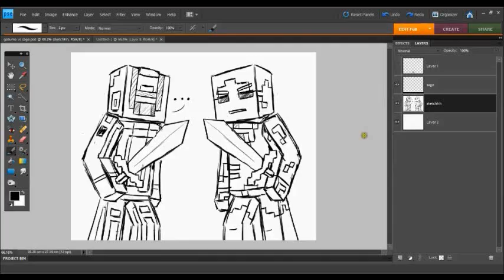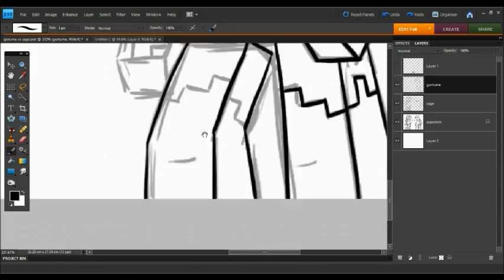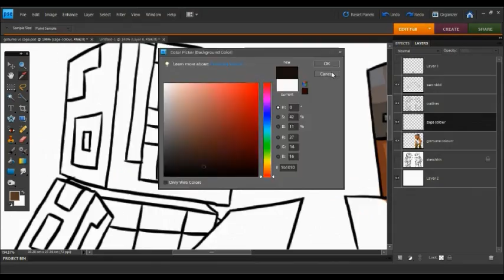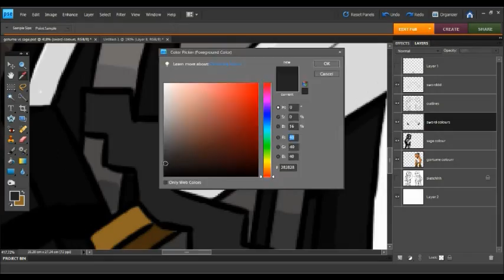[Speed Paint] Sage VS Gortume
Someone asked for Gortume next...You request, I deliver :D

Song: MitiS- Pain (Original Mix)